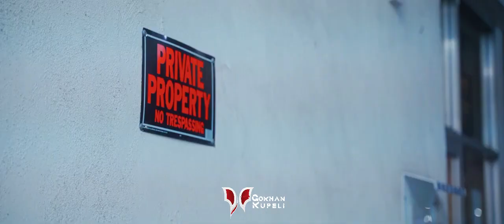Gökhan Küpeli - Acid Bass ( Clup Mix )